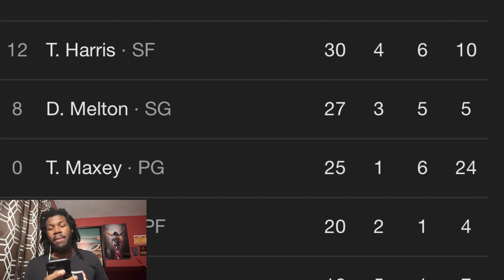76ERS VS WIZARDS REACTION 2023 PHILADELPHIA 76ERS VS WASHINGTON WIZARDS HIGHLIGHTS REACTION 2023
76ERS VS WIZARDS REACTION 2023 PHILADELPHIA 76ERS VS WASHINGTON WIZARDS HIGHLIGHTS REACTION 2023 76ERS VS WIZARDS REACTION 2023 PHILADELPHIA 76ERS VS WASHINGTON WIZARDS HIGHLIGHTS REACTION 2023 76ERS VS WIZARDS REACTION 2023 PHILADELPHIA 76ERS VS WASHINGTON WIZARDS HIGHLIGHTS REACTION 2023